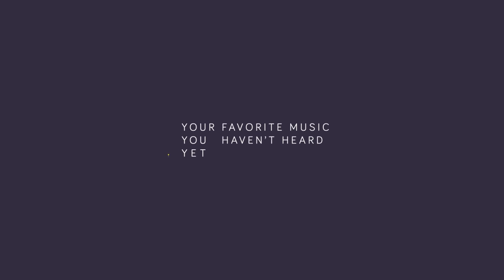BUNT. - Folk House Mixtape Chapter 2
It's still so awesome to be able to post something like this on the channel and you guys liking it. The fact that your ears have been diversifying like mine make me so happy to be comfortable sharing something like this. Hope you all enjoy the second Chapter. :)

Tracklist:
1.) BUNT. - Coming Home (feat. Sons Of The East)
2.) Johnnyswim - Home (BUNT. Edit)
3.) The National Parks - As We Ran (BUNT. Edit)
4.) Phillip Phillips - Raging Fire (BUNT. Edit)
5.) Sons Of The East - Hold On (BUNT. Edit)
6.) Jared & The Mill - Breathe Me In (BUNT. Edit)
7.) Of Monsters and Men - Mountain Sound (BUNT. Edit)
8.) Hunter and The Bear - Forrest On The Hill (BUNT. Edit)
9.) BUNT. - Old Guitar